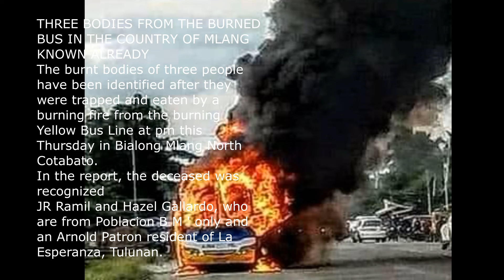Yellow Bus Line Nasunog sa Mlang North Cotabato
THREE BODIES FROM THE BURNED BUS IN THE COUNTRY OF MLANG KNOWN ALREADY
The burnt bodies of three people have been identified after they were trapped and eaten by a burning fire from the burning Yellow Bus Line at pm this Thursday in Bialong Mlang North Cotabato.
In the report, the deceased was recognized
JR Ramil and Hazel Gallardo, who are from Poblacion B M ' only and an Arnold Patron resident of La Esperanza, Tulunan.